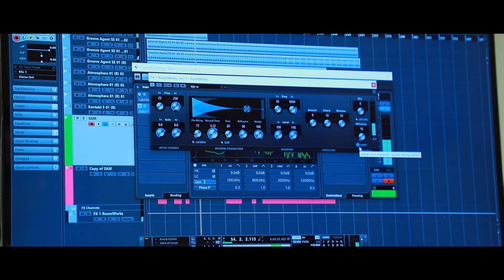STHUTHIKALAALUM | NEW SONG OF PRAISE | ANNA BABY | ANISH THANKACHAN | RAFA MEDIA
RAFA MEDIA PRESENTS,
IN ASSOCIATION WITH
AT, KRAISTHAVA EZHUTHUPURA, NALLA PAATTU,
LIBERATE SYMPHONY, BABY'S EMMANUEL MEDIA,
POWERVISION TV, HARVEST TV, KEFA TV

SONG - STHUTHIKALAALUM
LYRICS - Late. THANKACHAN MATHEW
SINGER - ANNA BABY

ORCHESTRATION - REJI EMMANUEL
LEAD GUITAR - JEREMY JOHN
BASS GUITAR - JOSY JOHN
RHYTHM PROGRAMMING & MRIDANGAM - BINU EMMANUEL
MIX & MASTER - ROBIN EMMANUEL
TITLE DESIGN - BINU CHARUTHA
CAMERA - JINTO JOHN, GEETHAM DIGITAL
VIDEO FLOOR - GEETHAM DIGITAL. KOCHI
STUDIO - BABY'S EMMANUEL MEDIA, EZHAMKULAM

LYRICS :
സ്തുതികളാലും സ്തോത്രങ്ങളാലും
യേശുവേ ഞാൻ വണങ്ങുന്നു (2 )
മാനവും മഹത്ത്വവും, സ്തുതി, ബഹുമാനവും (2 )
എല്ലാമെന്നേശുവിനായ്, എല്ലാമെന്നേശുവിനായ്

ഹാലേലുയ്യാ..ഹാലേലുയ്യാ..
ഹാ  ഹാലേലുയ്യാ..ആമേൻ (2 )

എന്നേശു നല്ലവൻ, വല്ലഭൻ പരൻ
ഉന്നതനായിന്നും ജീവിക്കുന്നു (2 )
തൻജീവരക്തം ഒഴുക്കിയെൻ പേർക്കായ്
രക്ഷകനായിന്നും ജീവിക്കുന്നു (2 )(ഹാലേ)

എന്നേശുനാഥൻ സമ്പന്നനാകിലും
താണുവന്നീഭൂവിൽ ദരിദ്രനായ് താൻ (2 )
തീർന്നൊരു വിധങ്ങളെ ഏഴകളെന്നും
സ്മരിച്ചിടുന്നു ഞങ്ങൾ നമിച്ചിടുന്നു (2 ) (സ്തുതി)